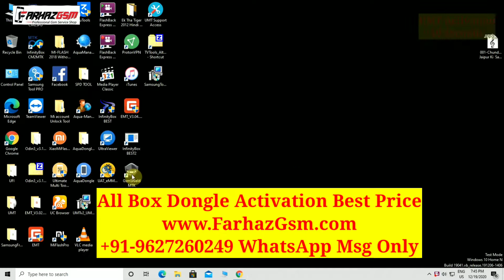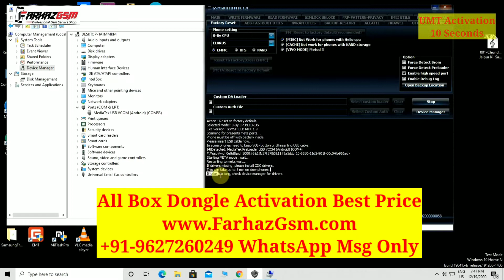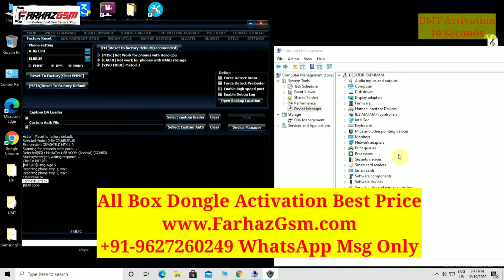Vivo Y15 Pattern Pin Unlock Just One Click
Vivo Letest Model Unlock One Click
All Box Dongle Wholesale Price BUY BOX DONGLE ACTIVATION CREDIT FOR LIFETIME SUPPORT.